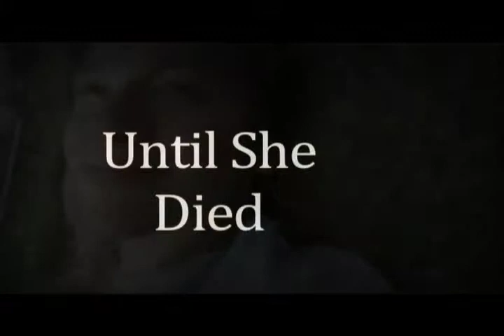Of Unsound Mind Trailer: Michael Holmes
Of Unsound Mind Trailer